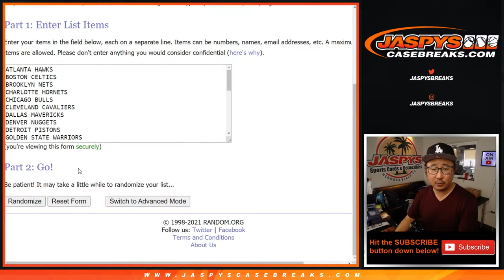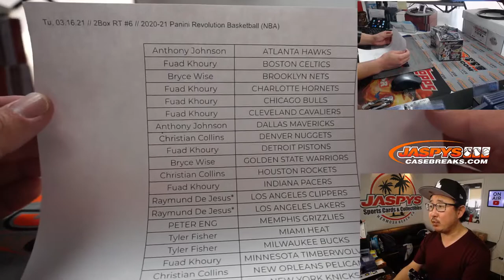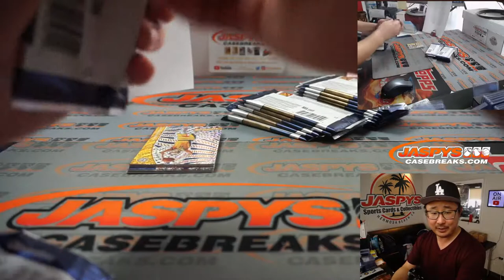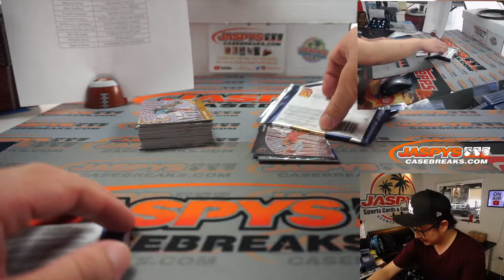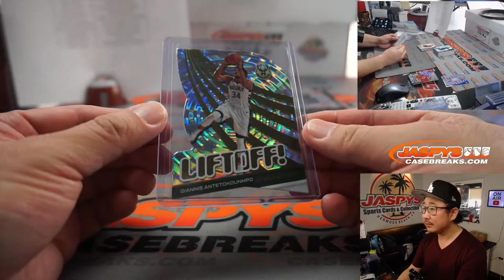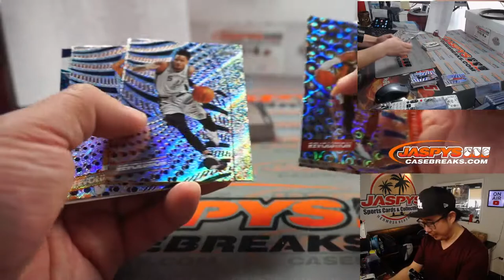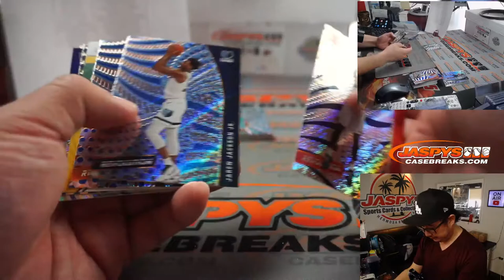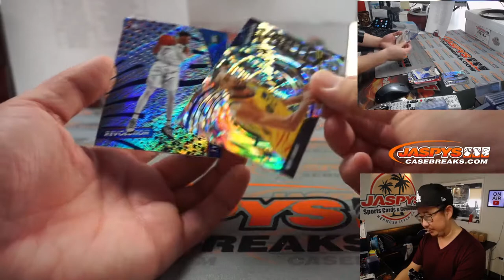Tu, 03.16.21 // 2Box RT #6 // 2020-21 Panini Revolution Basketball (NBA)